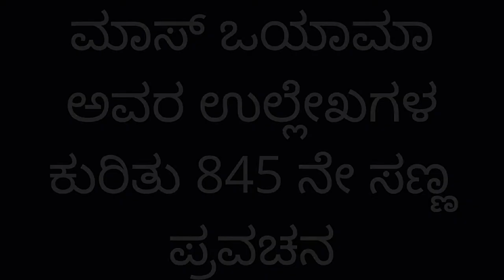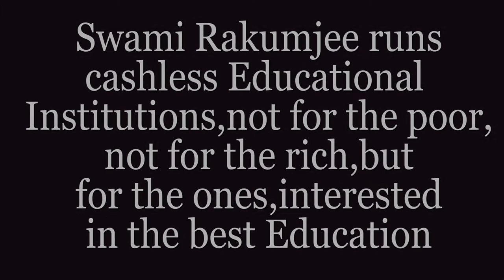ಸ್ವಾಮಿ ರಕುಂಜೀ ಅವರಿಂದ "ಬಲಶಾಲಿಯಾಗುವುದು ಹೇಗೆ" | ಮಾಸ್ ಒಯಾಮಾ (7)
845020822 ಮಾಸ್ ಒಯಾಮಾ ಉಲ್ಲೇಖಗಳು (7) ಹೇಳಿದರು, "ಸಮರ ಕಲೆಗಳ ಮಾರ್ಗವು ಸೌಜನ್ಯದಿಂದ ಪ್ರಾರಂಭವಾಗುತ್ತದೆ ಮತ್ತು ಕೊನೆಗೊಳ್ಳುತ್ತದೆ. ಆದ್ದರಿಂದ ಪ್ರತಿ ಸಂದರ್ಭದಲ್ಲೂ ಪ್ರಾಮಾಣಿಕವಾಗಿ ಸಭ್ಯರಾಗಿರಿ." ಸ್ವಾಮಿ ರಕುಂಜೀಯವರು, ರಾಕುಂಜೀ ಆಶ್ರಮ ದೇವನಹಳ್ಳಿ ತಾಲ್ಲೂಕು, ಬೆಂಗಳೂರು ಗ್ರಾಮಾಂತರ ಕರ್ನಾಟಕ ಭಾರತದಲ್ಲಿ ದಾಖಲಿಸಿದ್ದಾರೆ. ಧರ್ಮಾಧಿಕಾರಿ ಸ್ವಾಮಿ ರಕುಂಜೀ ಅವರು ನಗದು ರಹಿತ ಶಿಕ್ಷಣ ಸಂಸ್ಥೆಗಳನ್ನು ನಡೆಸುತ್ತಿರುವುದು ಬಡವರಿಗಾಗಿ ಅಥವಾ ಶ್ರೀಮಂತರಿಗಾಗಿ ಅಲ್ಲ, ಆದರೆ ಉತ್ತಮ ಶಿಕ್ಷಣದಲ್ಲಿ ಆಸಕ್ತಿ ಹೊಂದಿರುವವರಿಗಾಗಿ. ಆನ್‌ಲೈನ್‌ನಲ್ಲಿ ದೇಣಿಗೆ ನೀಡಿ
This link follows on Facebook, Instagram, Youtube.